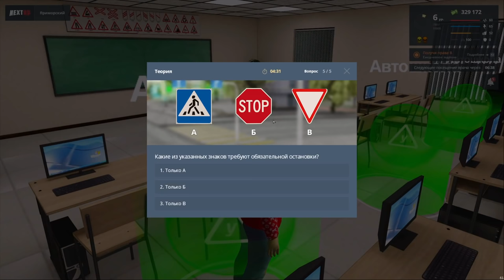СДЕЛАЛ АНИМЕ ЖИГУЛИ 2077! NEXT RP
Мой пpoмoкoд: A23T03C75
Сервер: Приморский